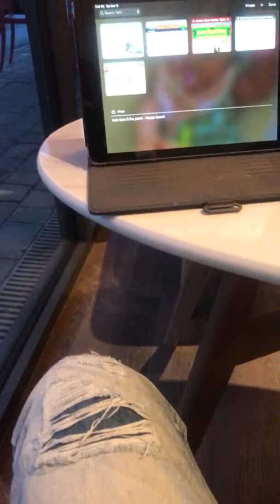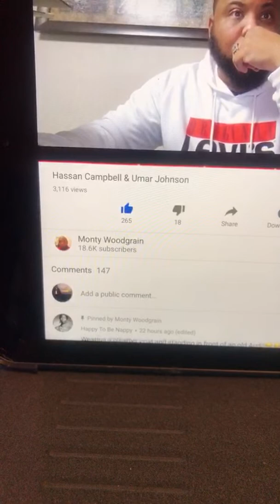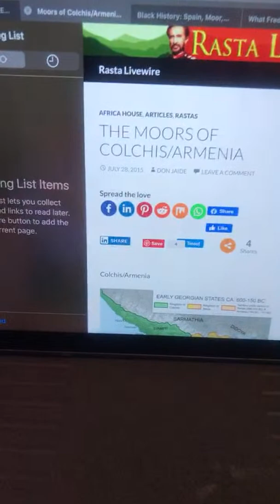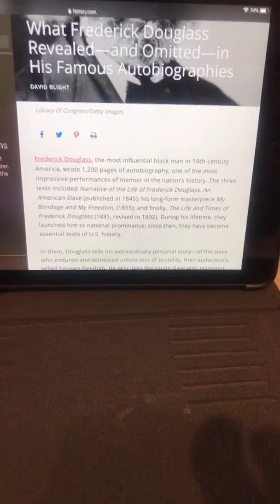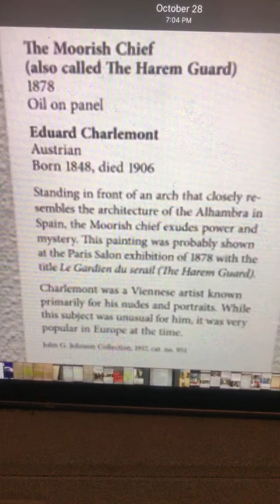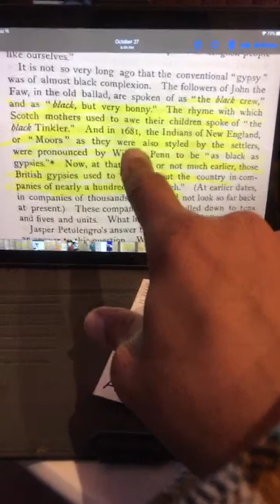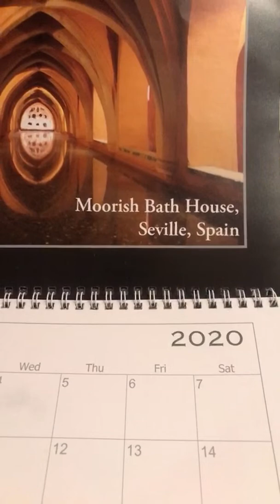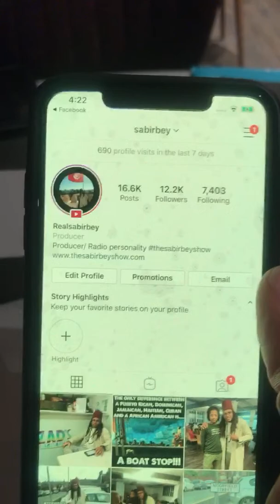Thé travelling Maure live from Manchester UK- let’s talk Karl Marx and Fredrick Douglass.